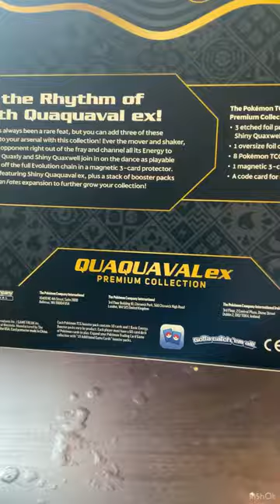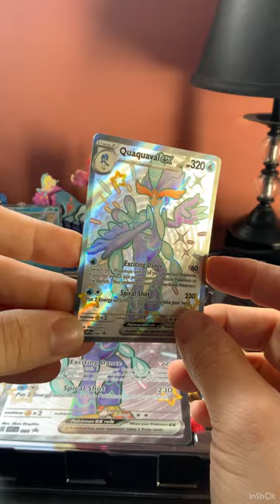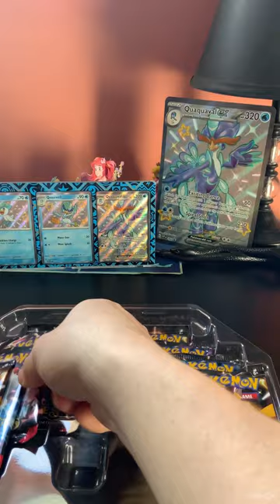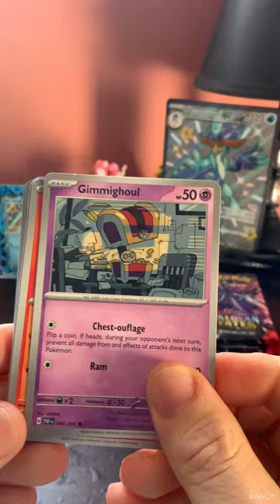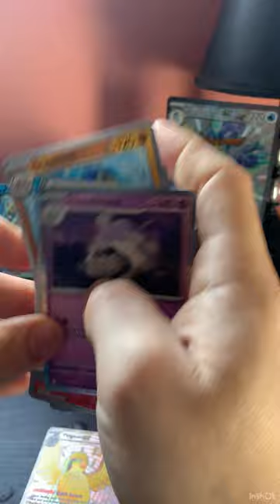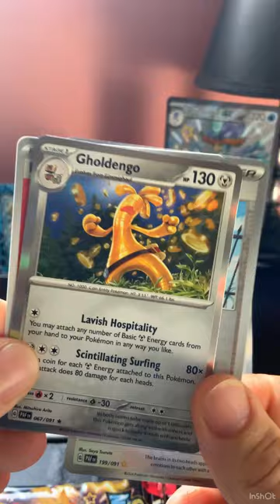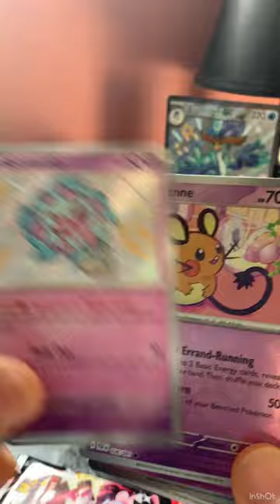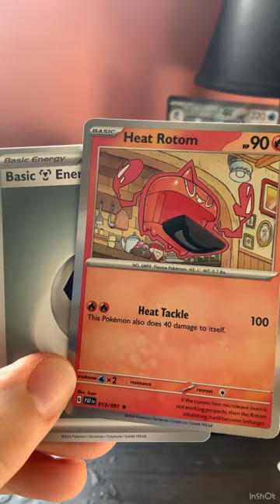QuaquavalEx Premium Collection / Paldean Fates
Pokémon TCG: Scarlet & Violet-Paldean Fates Pokémon ex Premium Collection includes:
• 1 etched foil promo card featuring Shiny Meowscarada ex, Shiny Skeledirge ex, or Shiny Quaquaval ex
• 1 etched foil promo card featuring Shiny Floragato, Shiny Crocalor, or Shiny Quaxwell
• 1 etched foil promo card featuring Shiny Sprigatito, Shiny Fuecoco, or Shiny Quaxly
• 1 oversize foil card featuring Shiny Meowscarada ex, Shiny Skeledirge ex, or Shiny Quaquaval ex
• 8 Pokémon TCG: Scarlet & Violet-Paldean Fates booster packs
• 1 magnetic 3-card protector with base